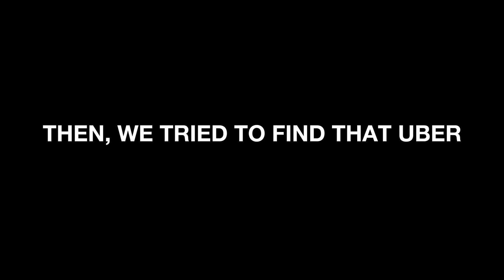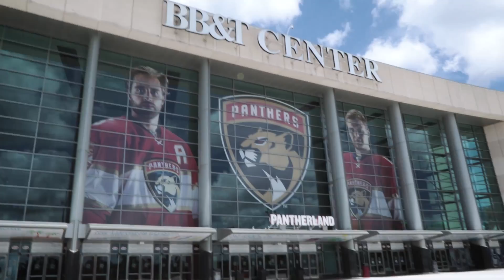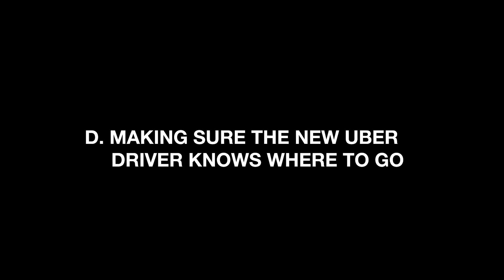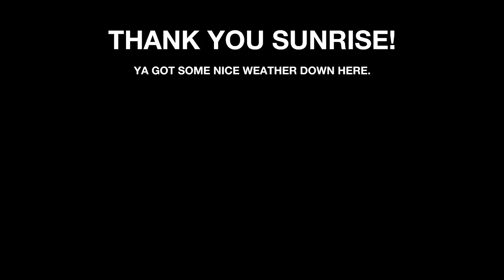WE GOT SO LOST.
In 2016, the longtime friends of songwriters and producers, Zach (vocals), Nate (guitar), and David (keys), began to make waves throughout the music industry. Augmenting a bond that dates back to their college days in Boston and continued through stints living and recording in Los Angeles and London, the musicians hunkered down in Jersey, uniting under the moniker A R I Z O N A.

Heavy hitters such as Robin Schulz and Sam Feldt lent their remix talents to the tracks, while early acclaim came from Billboard, Nylon, Baeble Music, Galore, Dancing Astronaut, and more. In between making their television debut on CBS’s The Chef’s Classic, they set a robust festival run including stops at Governors Ball, Lollapalooza, Firefly, Hangout Festival, and more.

• the official YouTube channel of the band, not the state. A R I Z O N A is New Jersey-based trio Zachary Charles, Nate Esquite and David Labuguen.